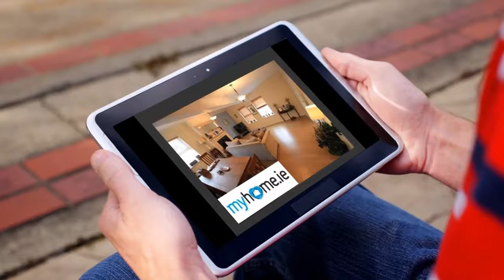House to rent in Ballincollig, €1,350 / monthly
2 Bedrooms

Ballincollig, Ireland
ROSE-PROPERTY